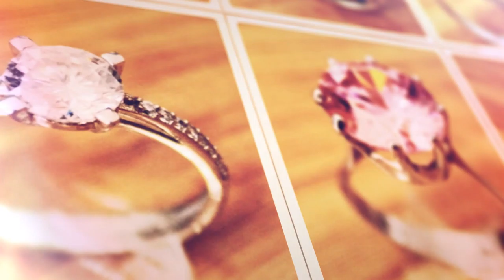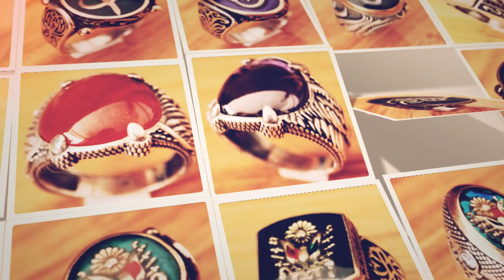Gümüş Yüzük Küpe | Yeniçeri Gümüş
Firmamız 2014 yılında kurulmuş olup hızla büyümeye devam etmektedir. Ana sektörden biri olan gümüşçülük standartlarının dışında farklı bir concept oluşturma amacıyla bu işe el atmış bulunmaktayız.Yeniçeri Gümüş olarak yeni bir concept oluşturup siz değerli müşterilerimize sunmayı bir ilke edindik. Firmamızda en önce siz kıymetli müşterilerimizin memnuniyeti söz konusudur. İyi alışverişler dileriz.